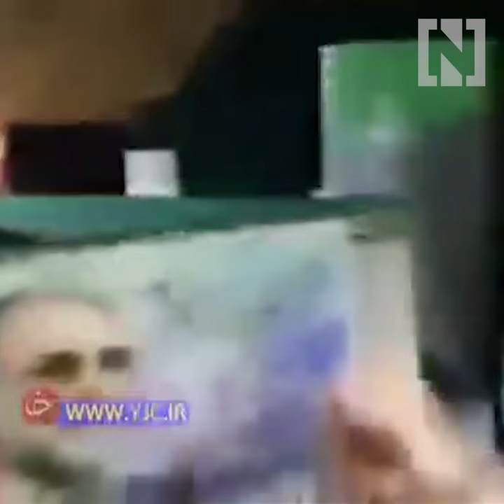Funeral of the assassinated Iranian scientist linked to nuclear program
Iranian State TV on Saturday aired footage of the funeral of Mohsen Fakhrizadeh, the slain Iranian scientist named by the West as the leader of the Islamic Republic's disbanded military nuclear programme.